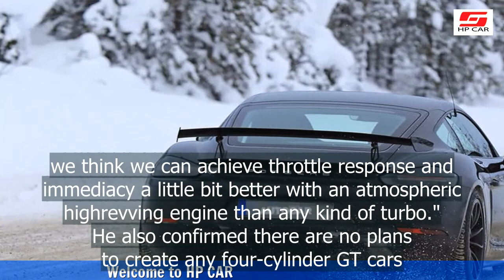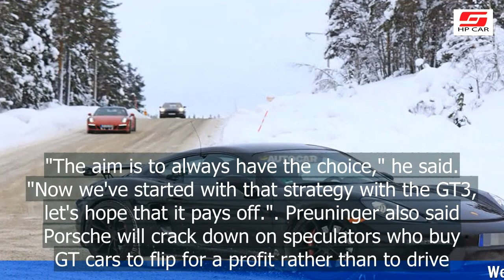Next Porsche Cayman GT4 to stick with naturally aspirated flat six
The forthcoming successor to the original Cayman GT4 will stick with a naturally aspirated flat six engine despite the arrival of a turbocharged flat four in the Porsche 718 Cayman.

The engine is expected to be a detuned version of the new 911 GT3’s 4.0-litre flat six, although power is expected to increase over the previous generation's 380bhp...